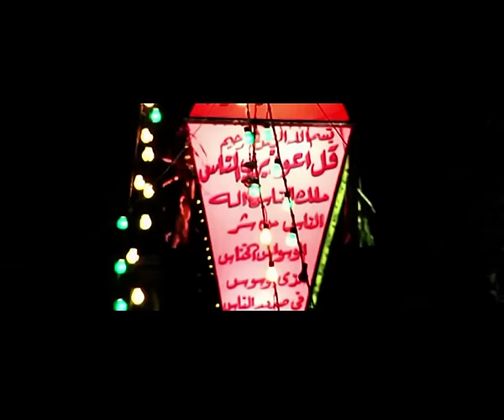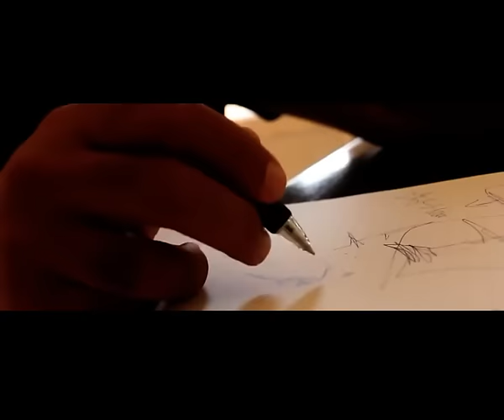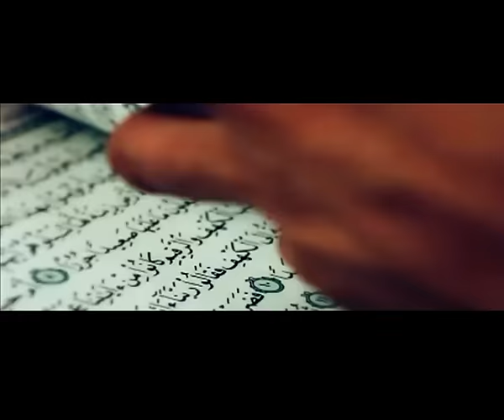محمد سلطان كليب دعاء التقوى التوبة بمناسبة شهر رمضان حصريا على شعبيات Mohamed Soltan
♫♫♫دلوقتي تقدر تحمل و تنزل أغنية محمد سلطان كليب دعاء التقوى التوبة بمناسبة شهر رمضان Mohamed Soltan MP3 من هنا